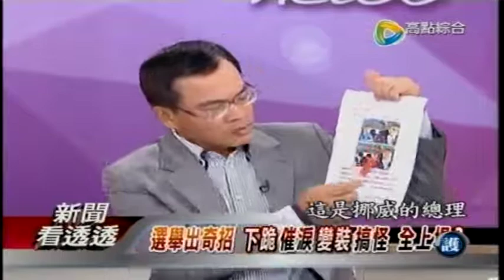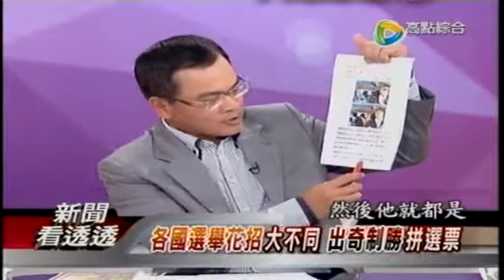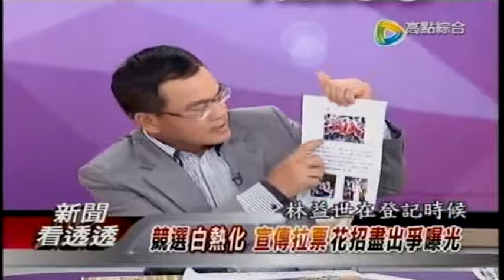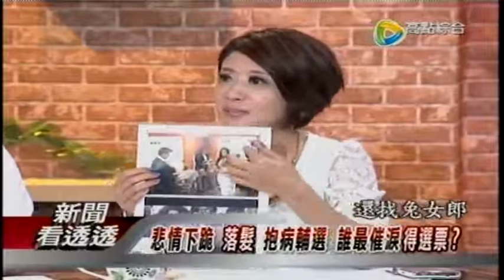07042014 新聞看透透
07042014 新聞看透透 - Serving oversea Taiwanese viewers worldwide.